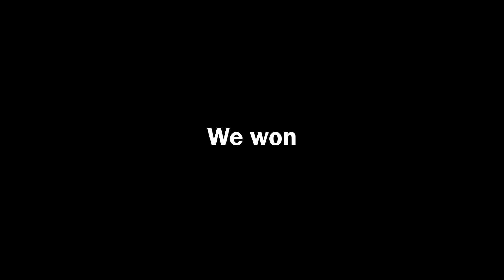Nobody noticed this secret grindable camos scam in codm?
♪ Marshmallow (Prod. by Lukrembo)